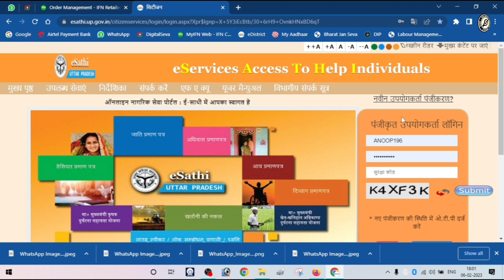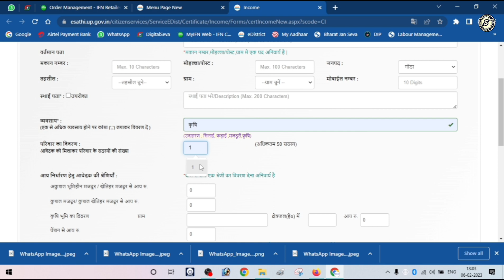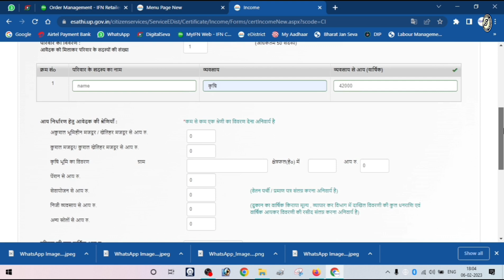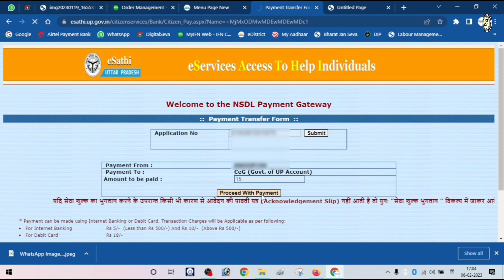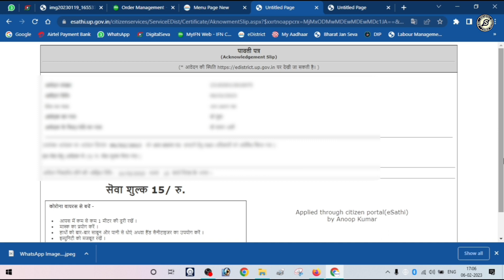E-District UP Income Certificate Apply Online 2023 | eSathi Se Aay Praman Patra Kaise Banaye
How To Apply For Income Certificate | Aay Praman Patra Kaise Banaye | Sharma Digital Point

Aay Praman Patra Kaise Banaye Online

INTRODUCTION:

Iss video me maine bataya hai ki ap eSaathi Uttar Pradesh ka use karke income certificate kaise banayenge. agar bhi income certificate online krna chahte ho to ye video apke liye hi hai.